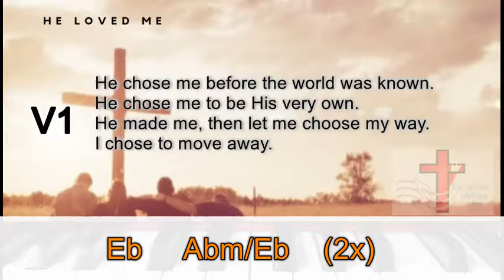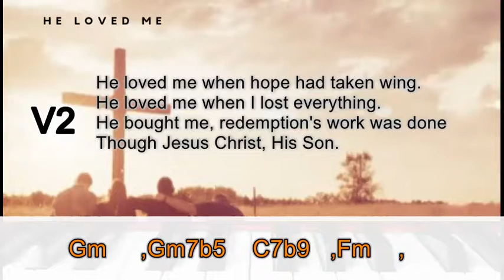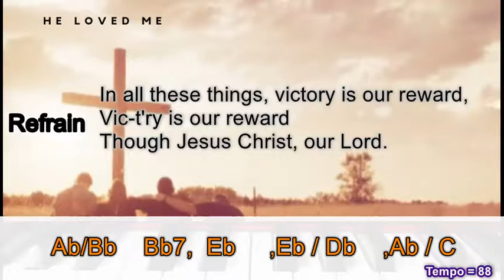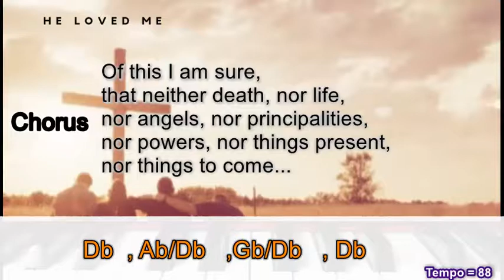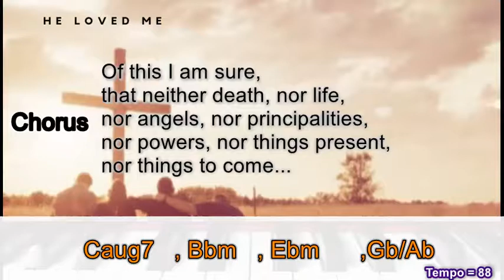He Loved Me Choir | Piano, Lyrics, and Chords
LYRICS

He chose me before the world was known.
He chose me to be His very own.
He made me, then let me choose my way.
I chose to move away.

He loved me when hope had taken wing.
He loved me when I lost everything.
He bought me, redemption's work was done
though Jesus Christ, His Son.

Who shall separate me from the love of God?
Shall dreams of tomorrow,
pain, or sorrow,
Can the need of food or earthly possessions,
the threat of war or man's oppression?

In all these things, victory is our reward.
Victory is our reward though Jesus Christ, our Lord.

CHORUS
Of this I am sure,
that neither death, nor life,
nor angels, nor prin-ci-pal-i-ties,
nor pow-ers, nor things pres-ent,
nor things to come
Not height, nor depth,
nor any crea-ture
Shall sep-a-rate me from the love of God.

(Repeat Chorus)